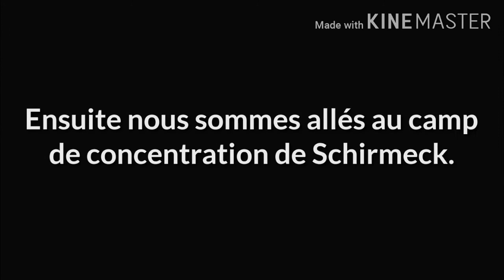Journée à Schirmeck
Visite du mémorial et du camp de concentration de Schirmeck